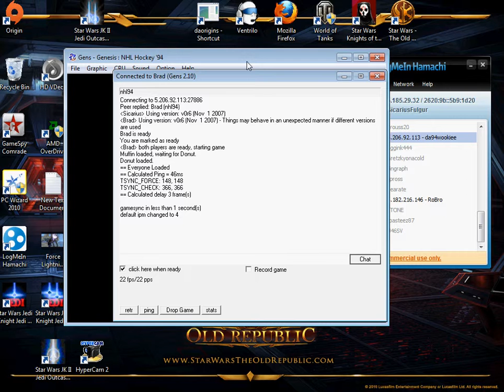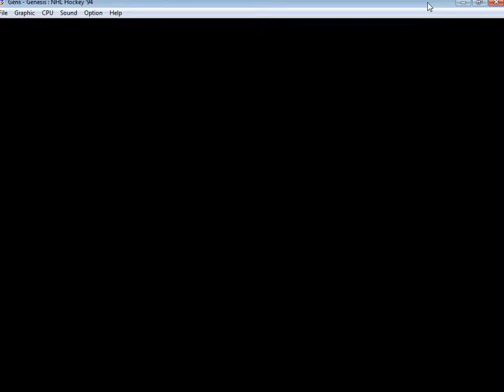5 3 W vs Wookie